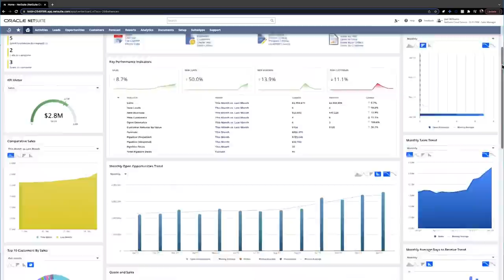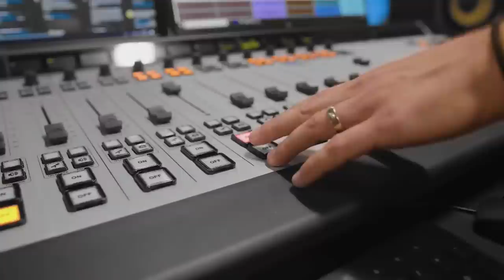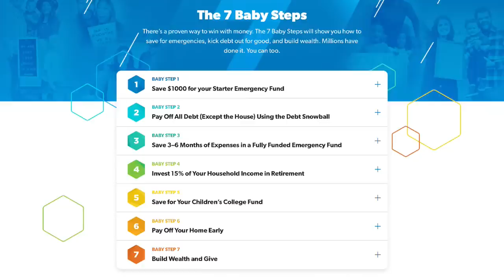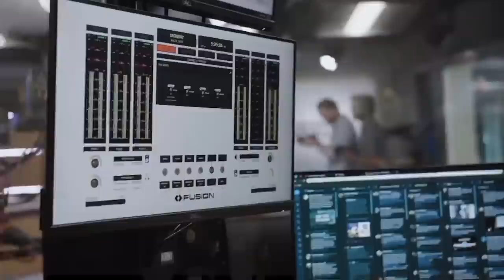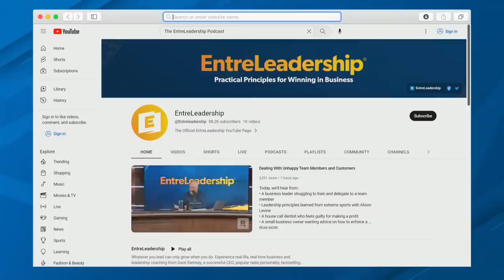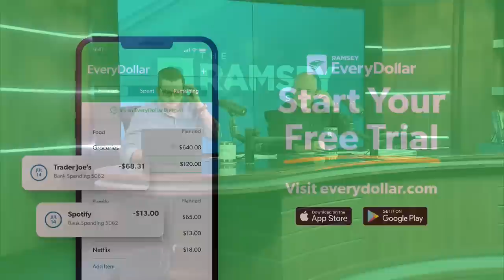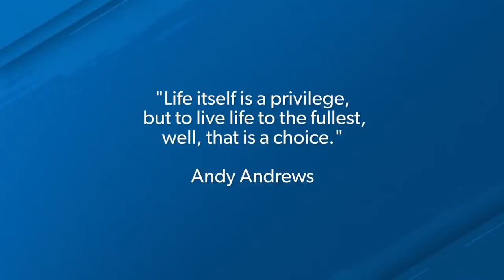When Are You Going Too Stop Waiting On Someone Else To Fix Your Life?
The Ramsey $10 Sale is Back.

We're giving away $500 weekly and a grand prize of $3,000!